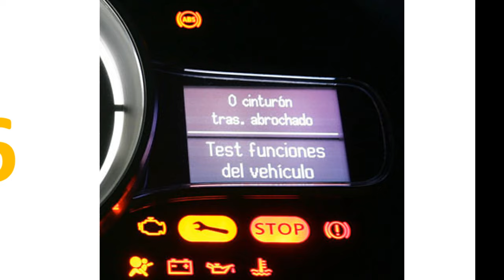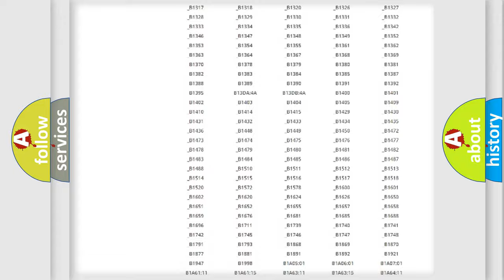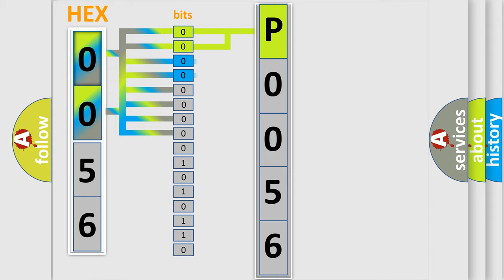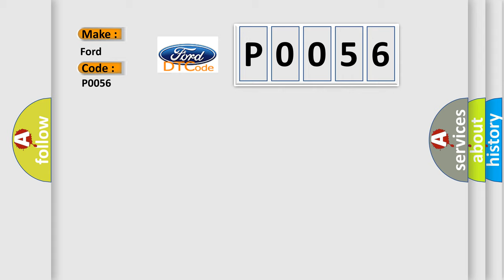DTC Ford P0056 Short Explanation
Contents:
0:21 Basic DTC analysis according to OBD2 protocol standard.
1:48 Insight into programming
2:58 A diagnostically understandable description of the Diagnostic Trouble Code
3:05 Basic error definition

Make:
Ford
Code:
P0056
Definition:
File Integrity Scanner - No Subtype Information
Description:
Cause:
Radio or Etm